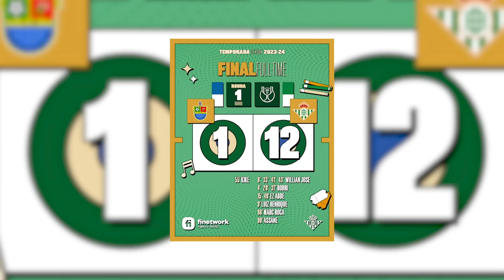¡Quieren a CR7 en la WWE! | MESSI a DESCANSAR | ¡BAYERN y UNITED ELIMINADOS! | DIBU habla de MBAPPE